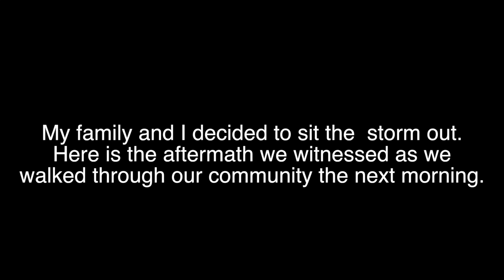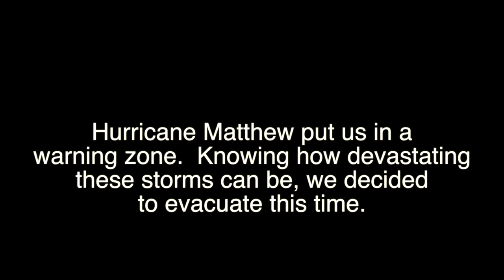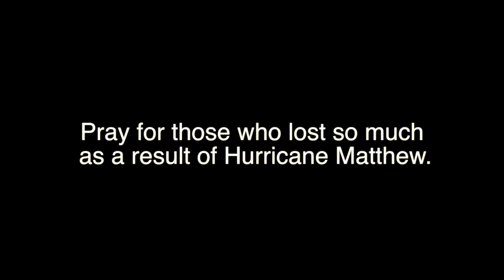HURRICANE MATTHEW 2016 & HURRICANE CHARLEY 2004: THE AFTERMATH | HURRICANE MATTHEW 2016 CATASTROPHE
Florida Hurricanes- The threat of Hurricane Matthew placed us in a warning zone.  My family and I sat out Hurricane Charley in 2004 at home.  We regretted our decision to stay.  The storms were devastating.  Experiencing the hurricanes of 2004 was traumatizing for my family.  Among other things, we had roof damage with storm water intrusion, and broken windows.  Those things can be replaced.  By the grace of God, we still have our lives which cannot be replaced.  We decided to evacuate for Hurricane Matthew.  We decided it would not be a good idea to hunkerdown at home.  We take these storms very seriously as we know the severe damage and fatalities that these storms can bring.  Please keep Haiti, Cuba, Jamaica, Southeast U.S., and all the affected areas in prayer.

Hamwiltref

Editing: iMovie